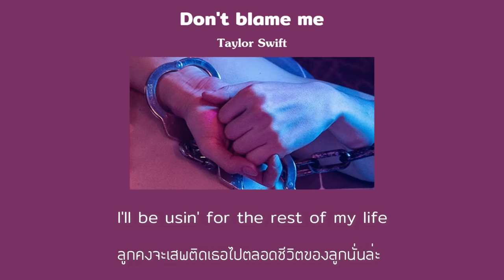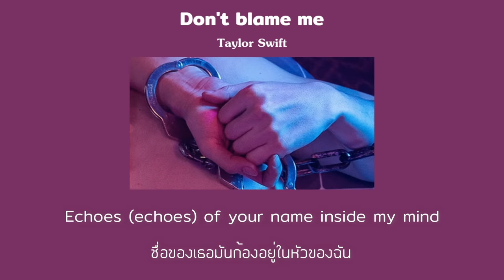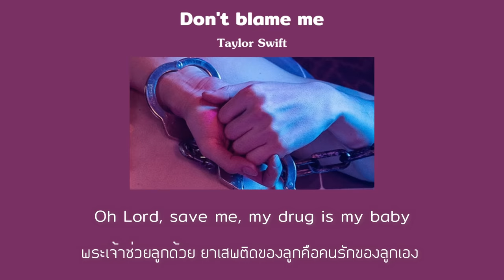[THAISUB] Don't Blame Me - Taylor Swift (แปลไทย)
เราเพิ่งหัดแปลและเพิ่งหัดทำวิดีโอแปลเพลง หากมีข้อผิดพลาดตรงไหนขออภัยมา ณ ที่นี้นะคะ ใครมีอะไรแนะนำก็สามารถบอกมาได้เลยนะคะ เราจะนำไปปรับปรุงเพื่อพัฒนาตัวเองไปเรื่อยๆค่ะ ขอบคุณค่ะ